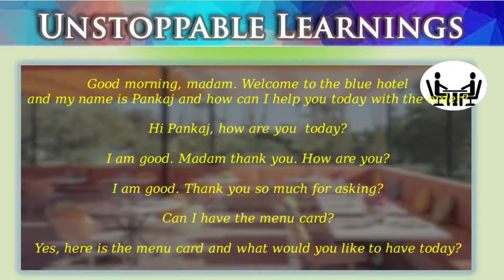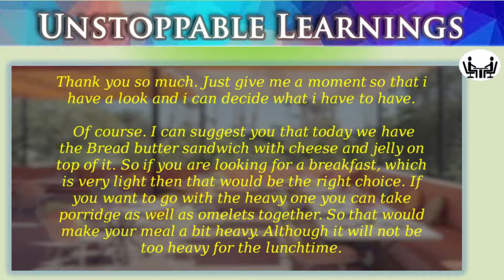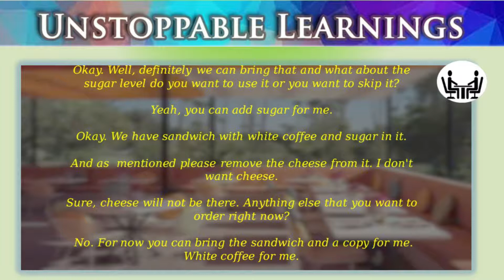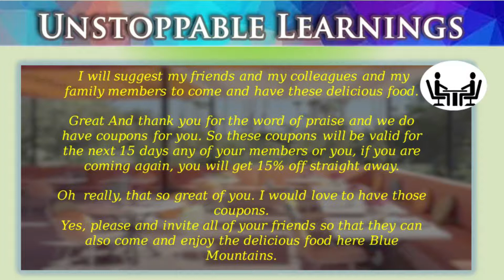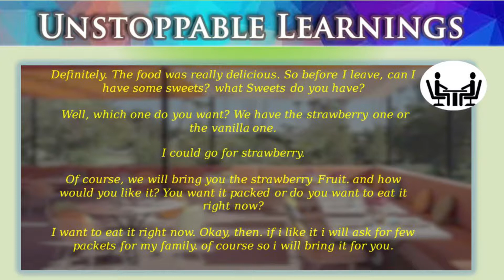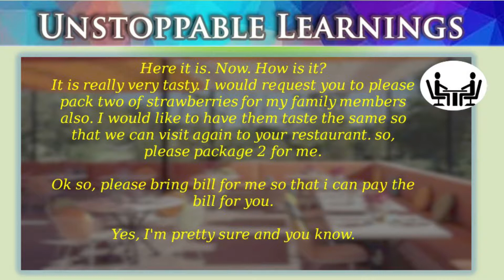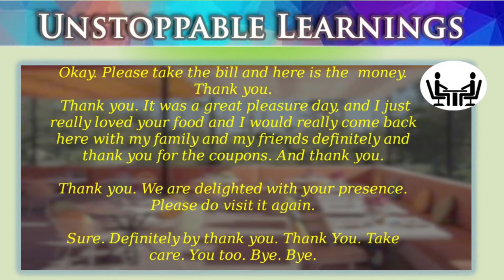Conversation in hotel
In this video, you will hear the conversation between the customer and a waiter. The customer is giving the order and the hotel staff is ready to provide the help to the customer. Lyrics are presented for better understanding of the audio.